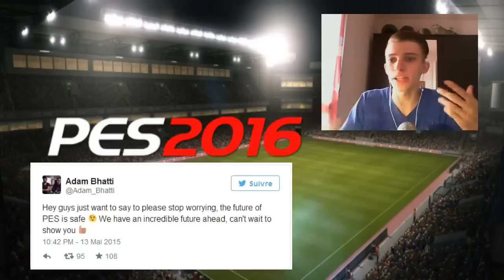PES 2016 A L E3 2015 ! Teaser Trailer A Venir !